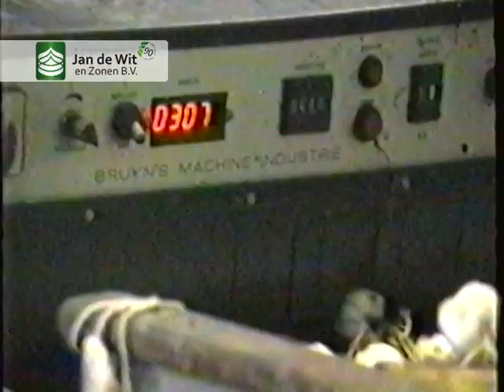90 jaar lelieverwerking / 90 years lily processing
Historisch overzicht van het spoelen en inpakken van leliebollen door Jan de Wit en Zonen B.V.

Historical overview of the washing and packing of lily bulbs by Jan de Wit en Zonen B.V.